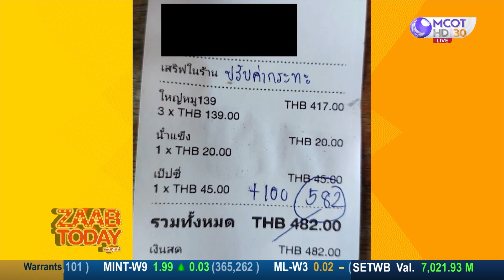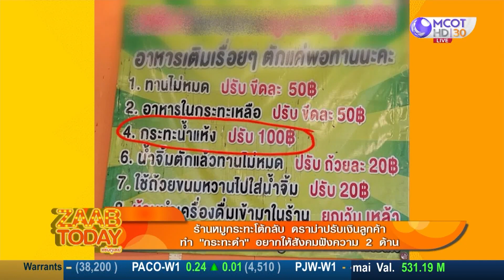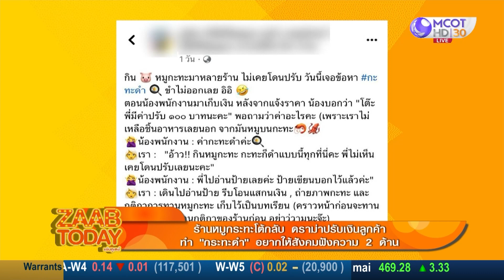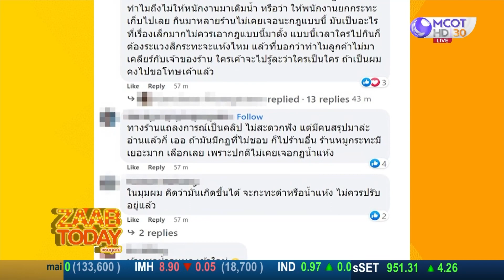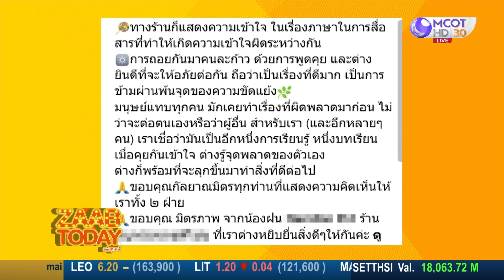ZAAB TODAY แซ่บทูเดย์ | 21 ก.ย. 66 ร้านหมูกระทะโต้กลับ ดราม่าปรับเงินทำกระทะดำ อยากให้ฟังความ 2 ด้าน